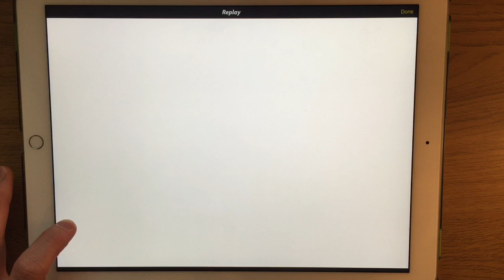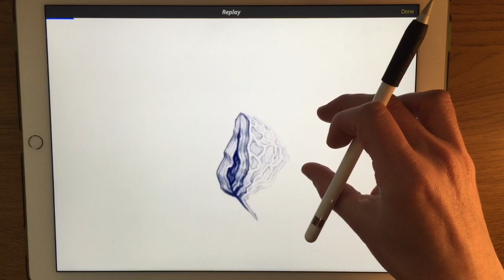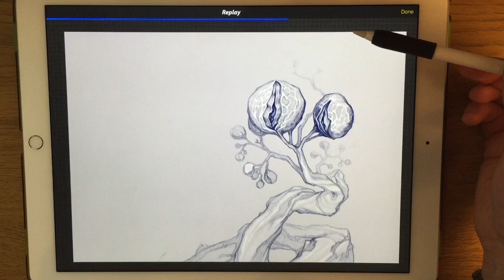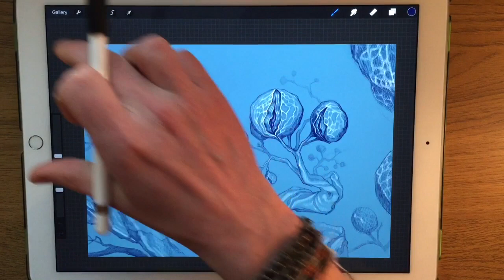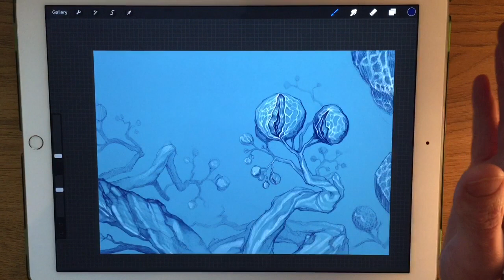Apple Pencil drawing - How a doodle on iPad Pro turns into a painting, part 1